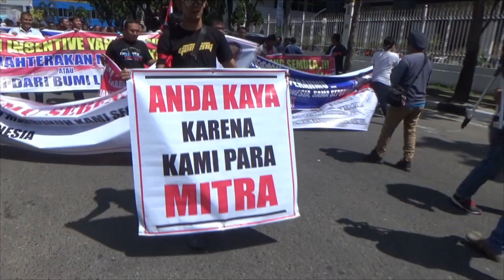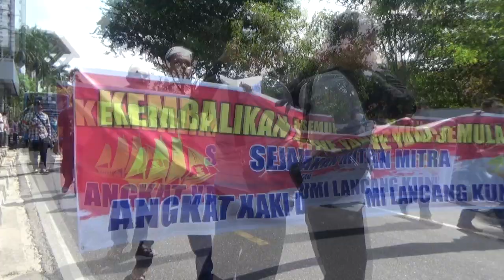demontrasi driver online depan kantor walikota II Driver online pekanbaru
demontrasi seluruh driver online depan kantor walikota Pekanbaru.